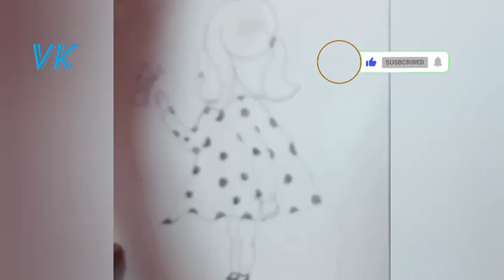Cute Little Girl Drawing